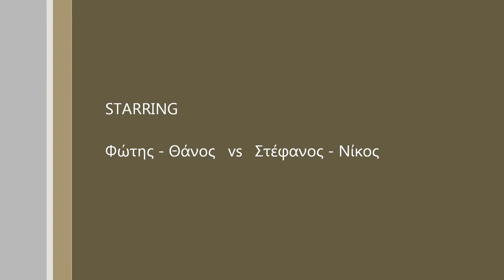Tsak in Salonica